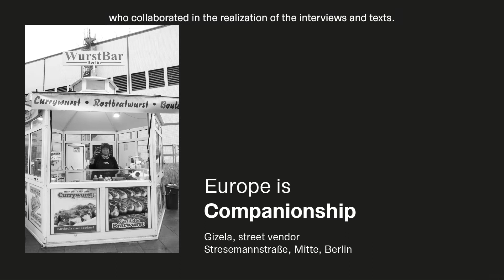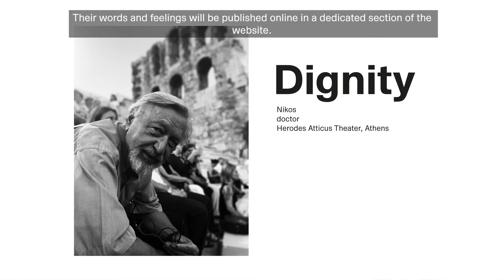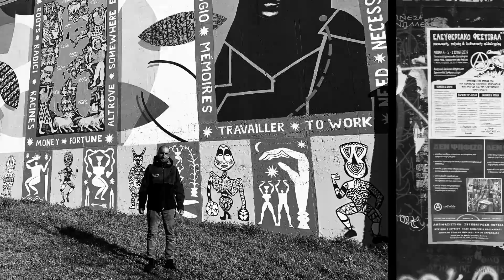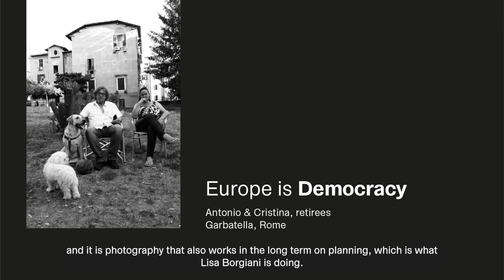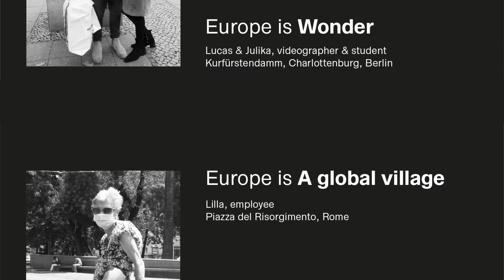Festa Europa, una mostra fotografica a Palazzo Pirelli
Per celebrare l'Europa, il Consiglio regionale della Lombardia ospiterà a PalazzoPirelli “What is Europe to you?”, una serie di scatti realizzati nelle principali capitali europee e che ritraggono la percezione dei cittadini sul tema dell'Europa